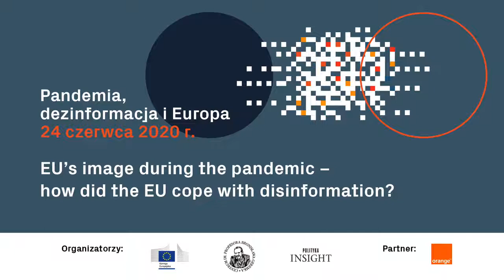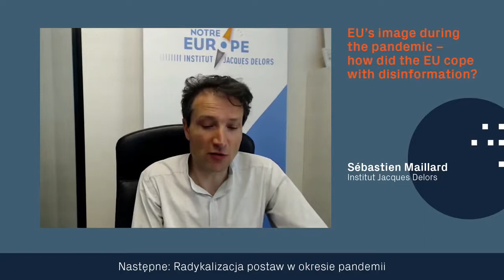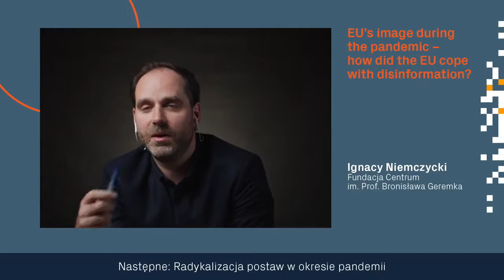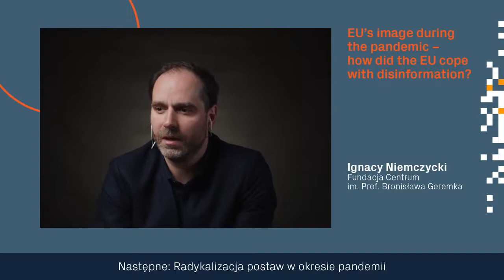Pandemic, disinformation and Europe / EU's image during the pandemic, Sébastien Maillard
Konferencja "Pandemia, dezinformacja i Europa" odbyła się 24 czerwca 2020 r.

Występują:
Sébastien Maillard, dyrektor, Jacques Delors Institute
Ignacy Niemczycki, prezes, Fundacja Centrum im. Prof. Bronisława Geremka

Organizatorzy: Przedstawicielstwo Komisji Europejskiej w Warszawie, Fundacja Centrum im. Prof. Bronisława Geremka, Polityka Insight
Partner: Orange Polska